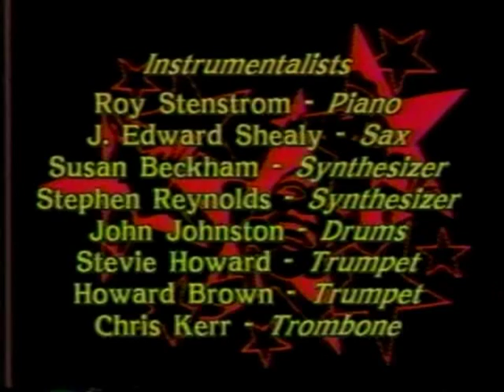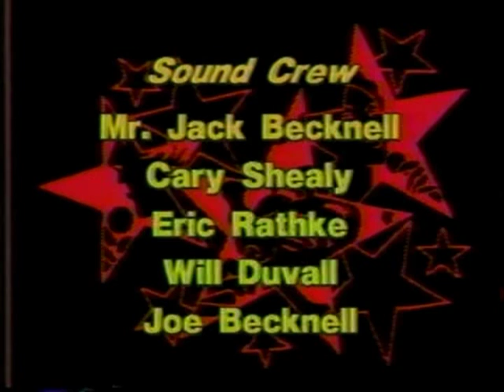Middleton Singers 89 What Would I do Without My Music (16)